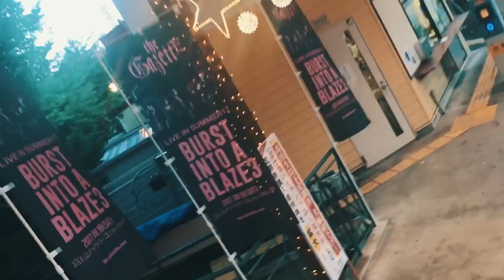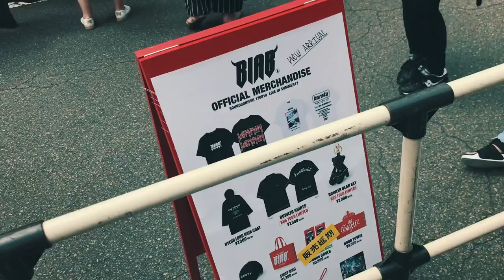Me at The GazettE BURST INTO A BLAZE 3 LIVE IN SUMMER 17 at Fuji-Q Highland (Ak Benjamin Vlog)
Haven't vlogged in a minute so decided to do a little bit for my stay in Japan this summer. I'M SORRY for the shit quality I didn't bring my camera so simply used my phone instead.

Taipei, Taiwan